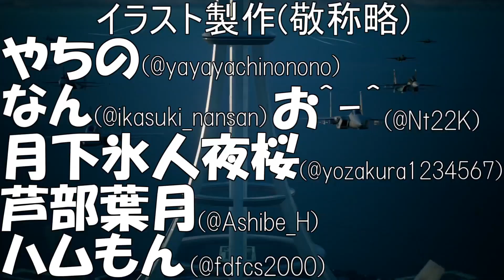【デュエプレ】デュエルマスターズ練磨戦闘録＃２４【デュエルマスターズプレイス】